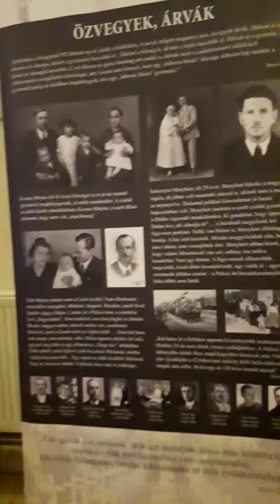VMHT Bajmok, dr. Enikő A. Sajti , 2019.05.11.